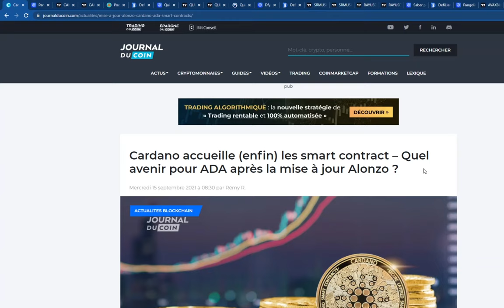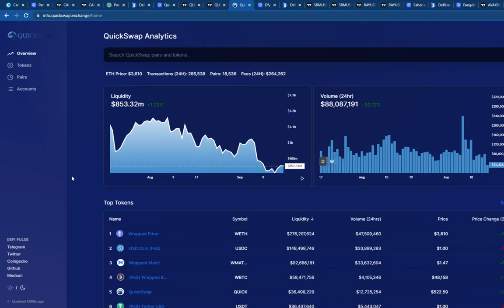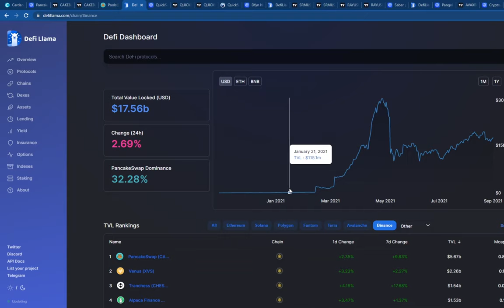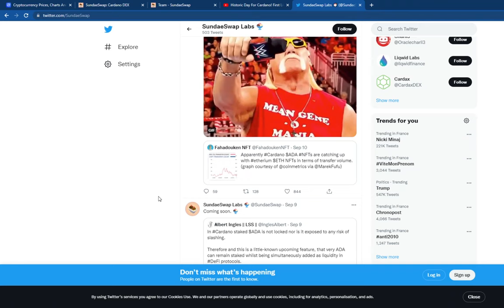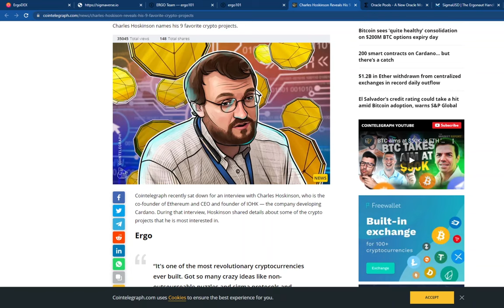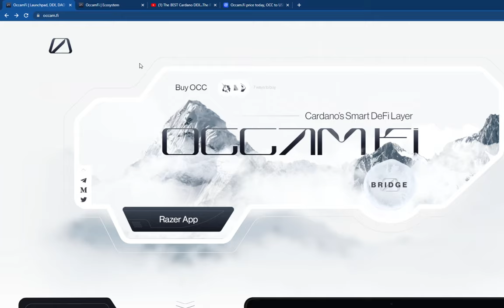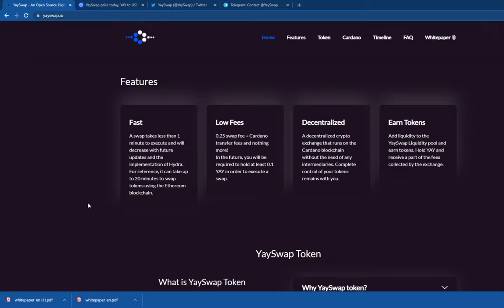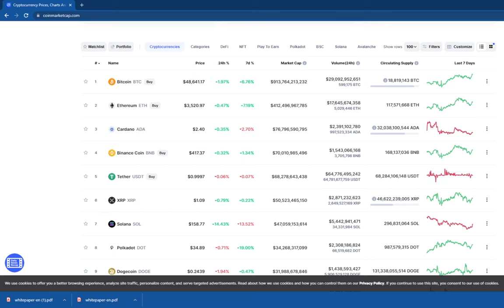DEX Cardano : quel token fera x100 comme CAKE de PancakeSwap ?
00:00 Intro
01:30 CAKE
04:50 POLYGON
05:03 QUICKSWAP - QUICK
07:46 Dfyn
08:07 Solana - Serum SRM
08:41 Solana - Rayduim RAY
09:20 Solana - Saber SBR
10:04 AVAX - Pangolin PNG
11:05 Conclusion sur les DEX
12:44 BNB/CAKE vs ADA/DEX
18:06 SUNDAESWAP - SUNDAE
24:47 Ergo - ErgoDEX - ERG
26:28 Ergo - SIGMAVERSE
28:10 Ergo - Oracle Pools
28:58 Ergo - Zero-Knowledge Treasury
29:09 Ergo - SigmaUSD
29:44 Ergo - conclusion & Prix
30:57 ADAX
33:56 OCCAM
34:50 CARDAX
35:52 Ray Network - XRAY
39:11 MINSWAP
42:23 YAYSWAP
44:48 Conclusion - Que vais je faire ?